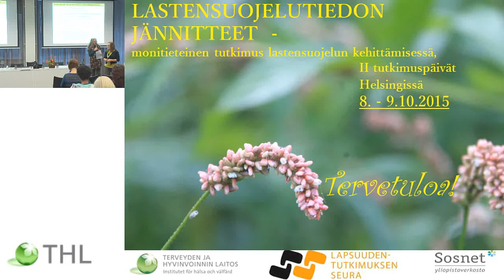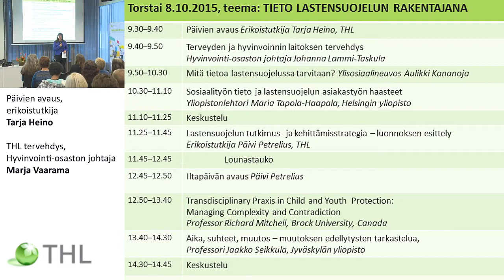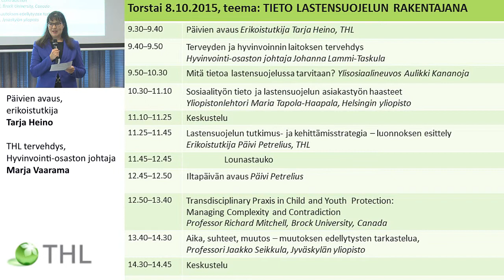Tutkimuspäivät 2015, LASTENSUOJELUTIEDON JÄNNITTEET, Päivien avaus,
LASTENSUOJELUTIEDON JÄNNITTEET

Päivien avaus,
erikoistutkija Tarja Heino Terveyden ja hyvinvoinnin laitoksen tervehdys, Hyvinvointi-osaston johtaja Marja Vaarama